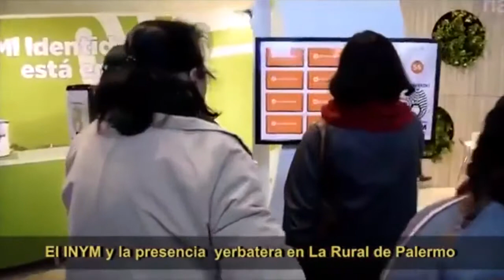El INYM en La Rural de Palermo